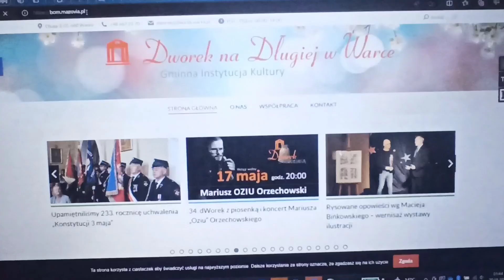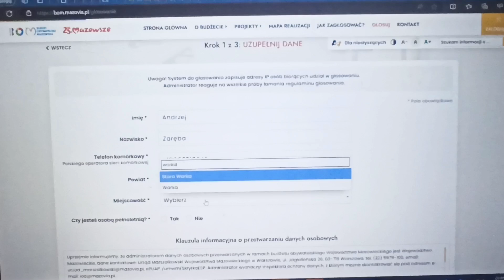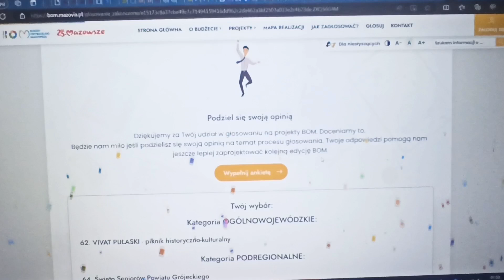Jak zagłosować w Budżecie Obywatelskim Mazowsza na projekty 62 i 64?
Film prezentuje, jak krok po kroku zagłosować w Budżecie Obywatelskim Mazowsza na projekt w puli OGÓLNOWOJEWÓDZKIEJ nr 62 (VIVAT PUŁASKI) oraz w puli PODREGIONALNEJ na projekt nr 64 (ŚWIĘTO SENIORÓW POWIATU GRÓJECKIEGO).